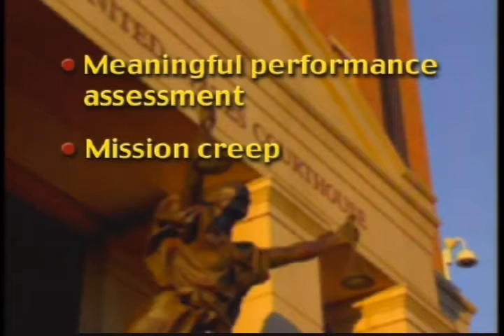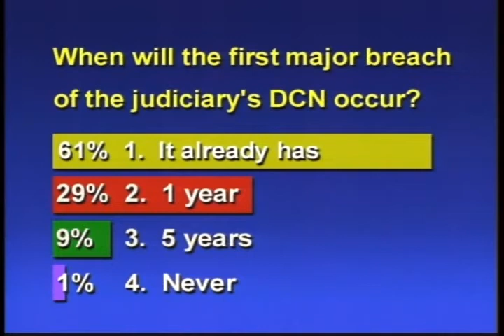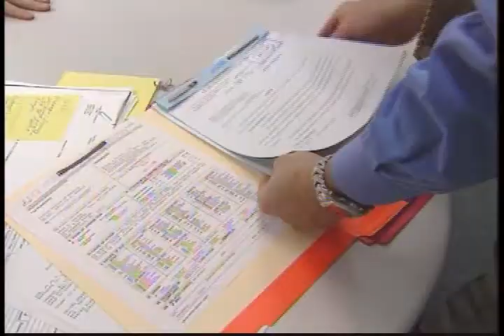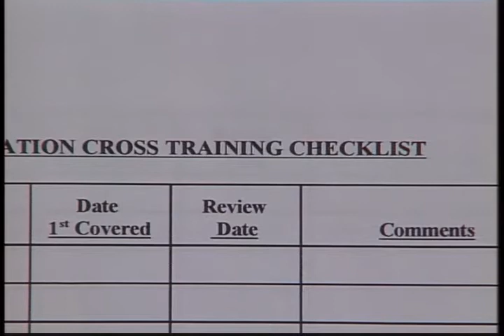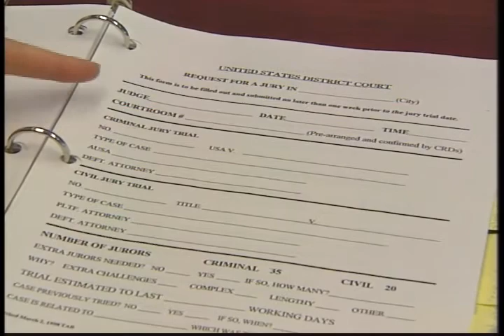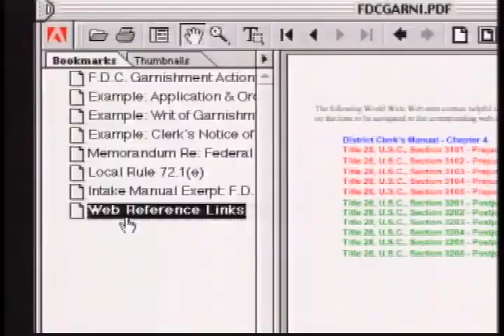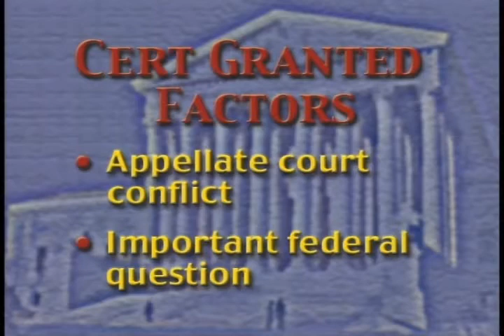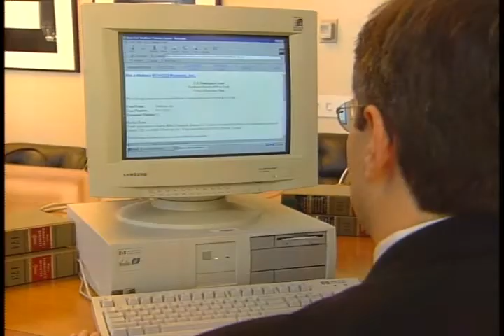Court to Court (Feb 2001)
Federal Judicial Center. Court to Court (Feb 2001). February 28, 2001. In "10 Challenges Facing the Courts," Court to Court checks in on a recent district court managers' conference where participants, speakers, and a district judge voted on their four biggest challenges, and how soon they'd have to be addressed. In "Mentoring and Cross-Training," we'll see how N.D.N.Y. uses these techniques to increase morale and improve staff performance. We'll hear the staffs' reactions and the district's plans for the future. Court language can be confusing, especially when it's in Latin. In this installment of the video glossary "Words to Know," we'll review certiorari and sua sponte, both heard frequently during the court cases about the recent presidential election. Where are court staff putting their energy and talents these days? What projects rank high on staff's schedules? We'll hear from several deputy clerks who have recently completed the FJC's Federal Court Leadership Program and who "learned to lead from where they are."